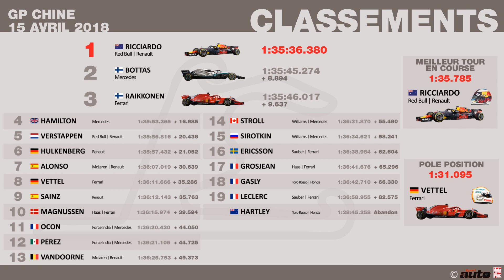F1 Chine 2018 : Classements Grand Prix et championnats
Découvrez les résultats et les classements du championnat du monde de F1 au terme du troisième GP de la saison 2018 en Chine.